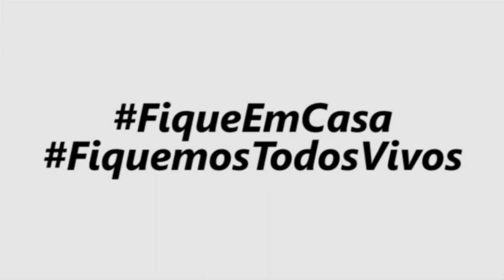CUIDAR DA IMUNIDADE É FUNDAMENTAL EM TEMPOS DE CORONAVÍRUS